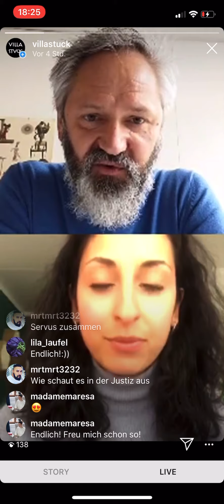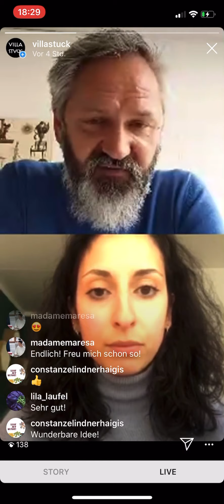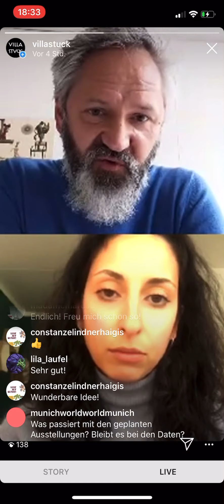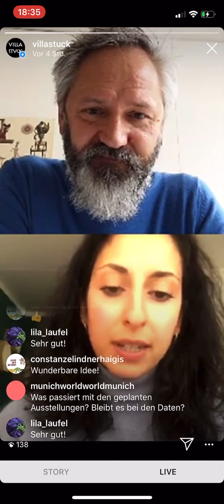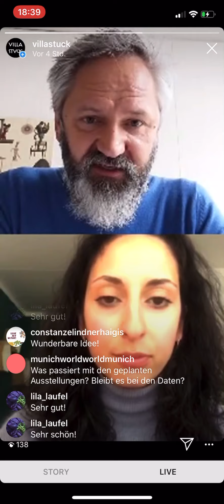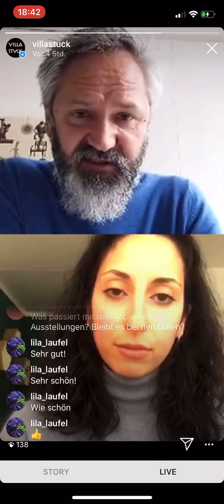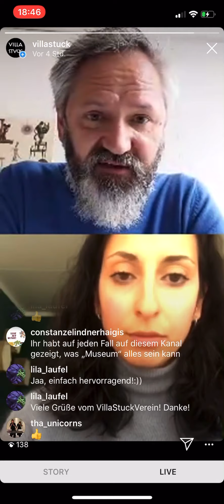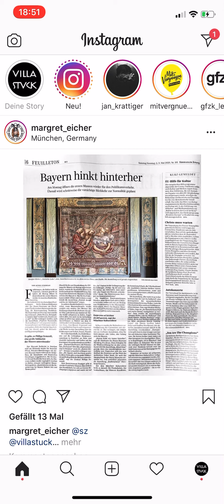AsktheDirector - Michael Buhrs im Gespräch mit Sahika Tetik von Mucbook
Folge vom 5.5.2020 Jeden Dienstag um 13.30 Uhr geht Michael Buhrs auf Instagram live, um über Updates aus dem Museum zu berichten.